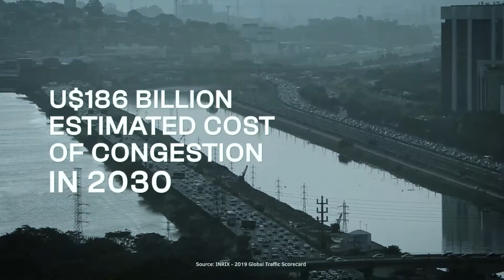Eve Comprehensive Solutions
The Urban Air Mobility (UAM) market and its electric vertical take-off and landing (eVTOL) vehicles will bring a safe and sustainable alternative mode of transportation to complex urban environments.

And it’s not only about eVTOLs.

We’ve been reimagining the infrastructure, service and support, fleet operations, and urban air traffic management with our global partner network for the whole ecosystem.

Follow us to learn more about the future of Urban Air Mobility.